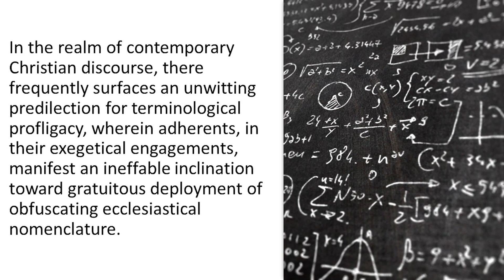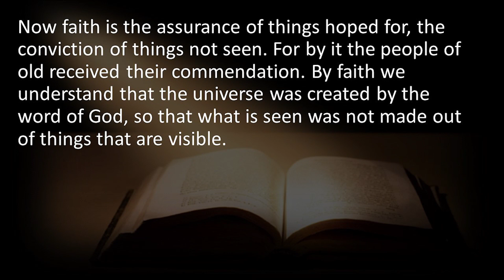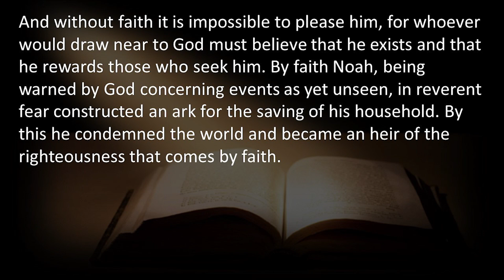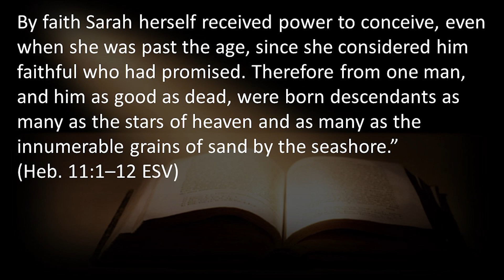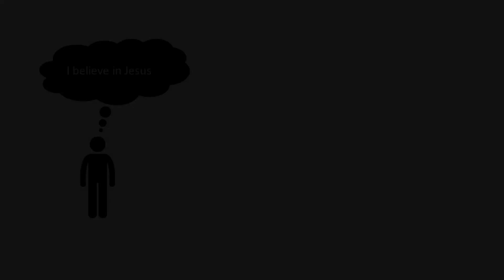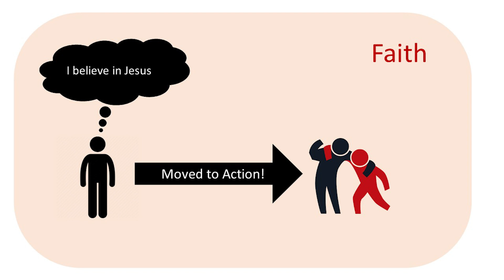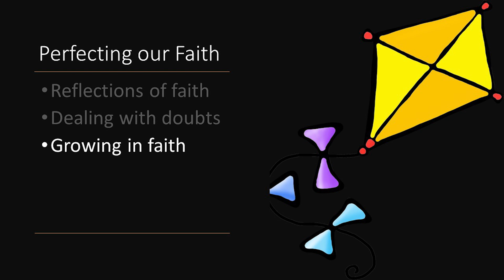Perfecting Our Faith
Message from David Emanuel

Copyrights:
Give me faith
CCLI # 5680939

If you'd like someone from FaithAG to pray for you, follow-up with you about a prayer request, following Jesus and being baptized, or anything else, fill out a connect card